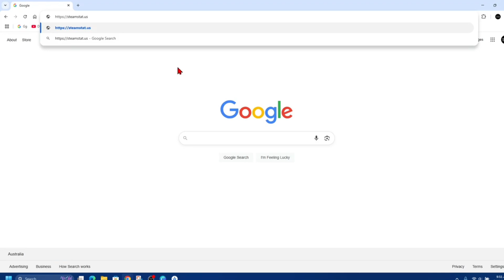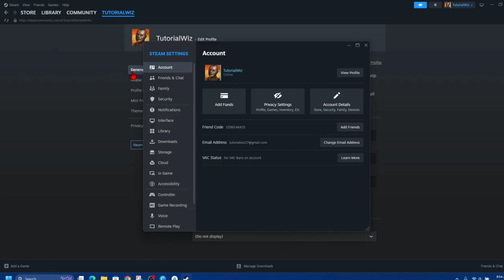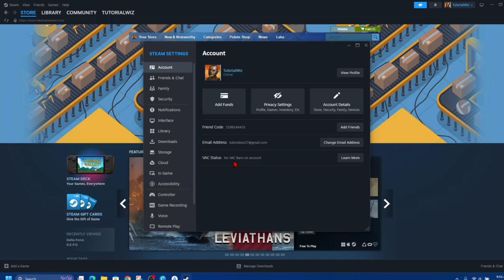How To Fix Steam CS2 Trading Errors Inventory Unavailable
If you’re facing “Inventory Unavailable” errors while trying to trade in Steam CS2, this video will help you fix the problem fast. We walk you through common causes like Steam Guard settings, inventory privacy, and connection issues, plus how to troubleshoot them step-by-step. Get back to smooth trading in CS2 with these easy solutions.